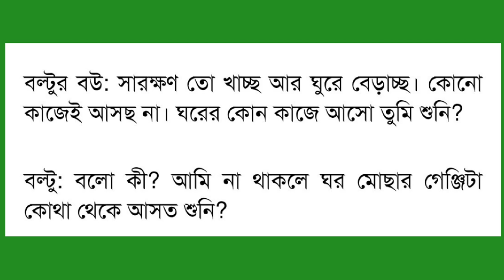উদম্ হাসির ফোয়ারা ৩৬!